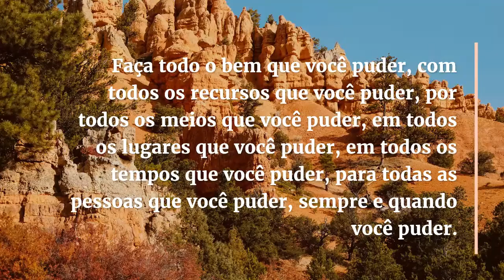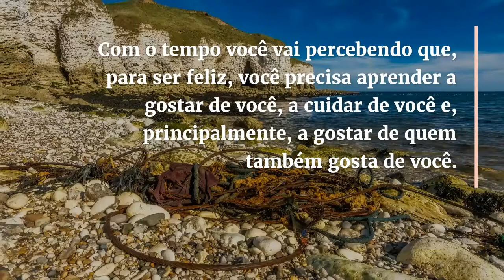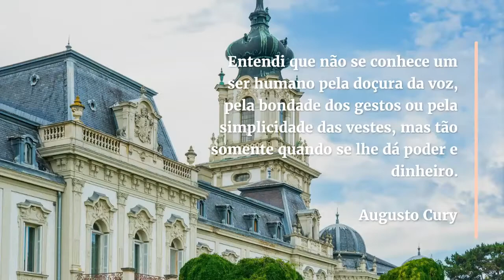Mensagens e frases de hoje: 22 de fevereiro de 2021 | Portal Blog do Lago